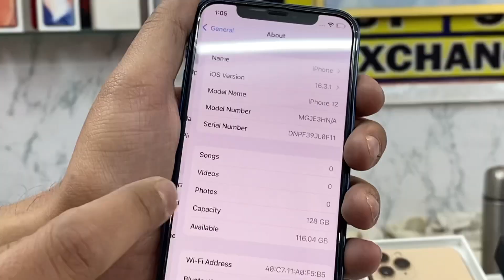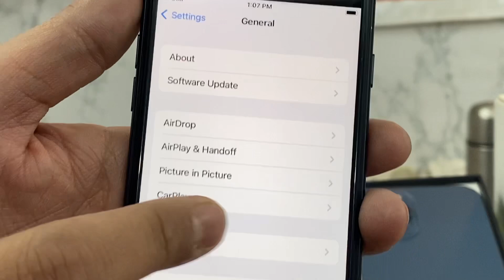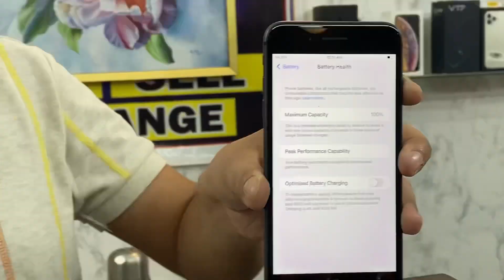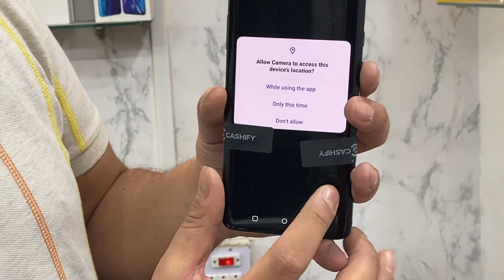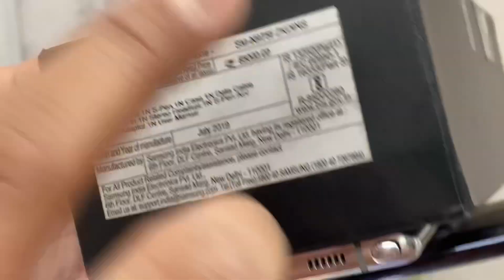Cheapest iPhone Market in Delhi | Second Hand Mobile | iPhone Sale | iPhone 14, iPhone 13, iPhone 12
Note- All Over India COD Delivery Available 20% Advance

👉Shop Name- Mobile Point

👉Address- Main road in front of mahavir misthan bhandar near naurangapul begusarai bihar 851101